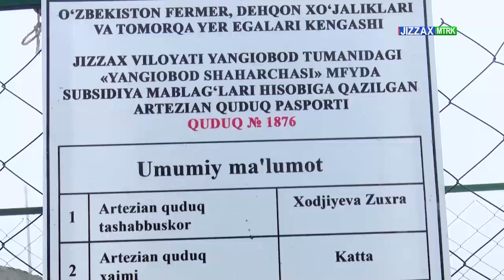💧Жамғарманинг субсидия маблағлари ҳисобидан Янгиободда 4 та тик артезиан қудуғлари қазиб берилди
💧 Шу кунларда Янгиобод тумани маҳаллаларида истиқомат қилиб келаётган аҳоли томорқасидан унумли фойдаланиши учун Республика Кенгаши ҳузуридаги Фермер, деҳқон ҳўжаликлари ва томорқа ер эгаларини қўллаб-қувватлаш жамғармаси субсидия маблағлари ҳисобидан 4 та тик артезиан қудуғлари қазилиб, аҳолига фойдаланишга топширилди